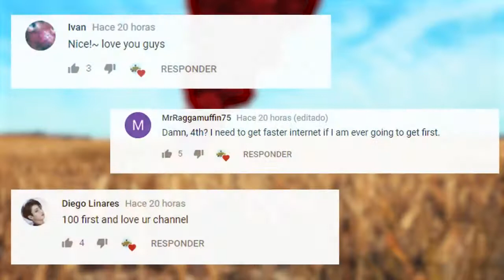PUBG Daily Funny WTF Moments Highlights Ep 364